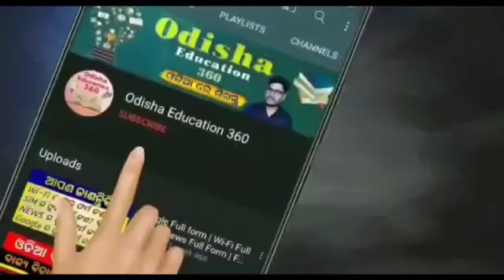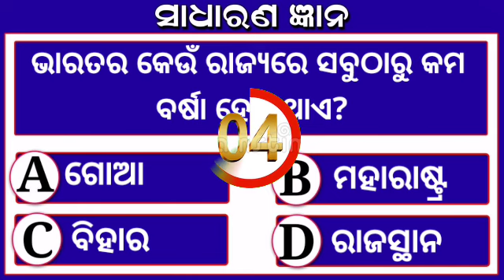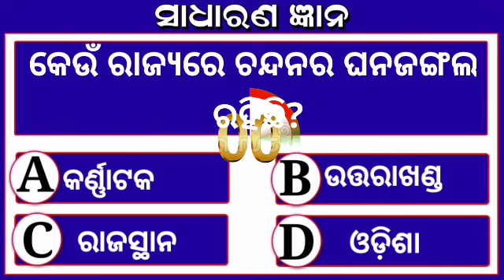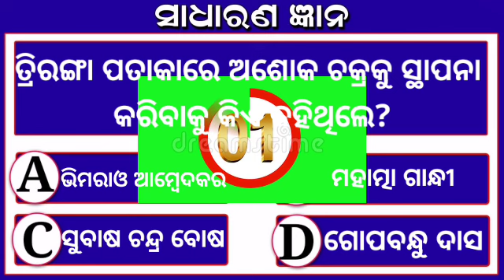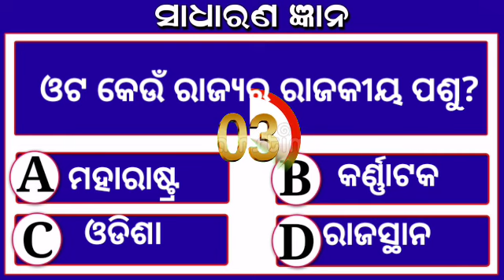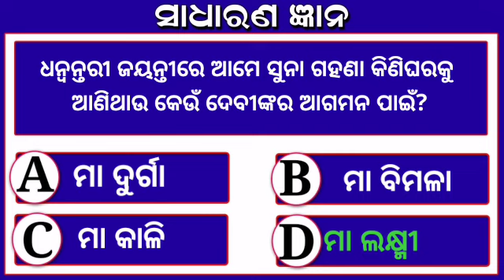Dhanteras odia Gk | Gk in Odia | Gk Questions | Odia Quiz | In which state is Kedarnath now ?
@Technical Subhra

clever questions
Science Gk
10 clever questions
10 tricky questions
odia quiz
odia riddle
odia dhaga katha
odia gk
 odia paheli
odia khati
odia riddles

Your Queries 👇👇
1. GK
2. General Knowledge
3. Important GK Questions and answer for 4. Competitive Exams
4. Quiz Test
5. BR GK STUDY
6. Important gk
7. Quiz test
8. competitive quiz
9. competitive general knowledge
10. GK in Hindi
11. general knowledge quiz
12. quiz questions
13. general knowledge questions
14. gk quiz
15. general knowledge questions with answers
16. gk question in hindi
17. GK Question Answer
18. India GK
19. hindi gk
20. samanya gyan
21. gk questions
22. india gk in hindi
23. 2021 gk questions and answers
24. lucent gk
25. lucent gk
26. lucent gk in hindi video
27. lucent GK in hindi
28. lucent geography in hindi
29. lucent geography
30. geography gk question
31. geography gk in hindi
32. lucent 1000 question
33. lucent 1000 prashn
34. lucent gk ka nichod
35. lucent gk important question
36. lucent gk important question in hindi
37. lucent gk important topics
38. lucent ka nichod science
39. lucent for ssc cgl
40. lucent for ssc
41. lucent for railway
42. geography gk
43. lucent mcq
44. lucent mcq in hindi
45. lucent book gk
46. gk
47. gk questions and answers
48. gk question
49. general knowledge
50. br gk study
51. gk questions
52. g k
53. general knowledge question
54. g k questions and answers
55. gk ke question
56. question
57. general knowledge questions and answers
58. samanya gyan
59. g.k questions in hindi
60. gk question answer
61. sarkarinaukarigk​​​​
62. gk ke sawal
63. knowledge
64. question answer
65. general knowledge questions
66. gk knowledge
67.  जनरल नॉलेज
68. जीके
69. gk quiz
70. g.k
71. gk ka question
72. ips question and answer
73. gk
74. gk question
75. gk afroz
76. gk questions
77. gktoday
78. gk tricks
79. gk study adda
80. gk video
81. gk live
82. gk by kumar Gaurav sir
83. gk by khan sir
84. gk today current affairs
85. question
86. सामान्य ज्ञान
87. general knowledge ke question
88. gk knowledge
89. gk dijiye
90. general class
91. general knowledge ki video in hindi
92. general knowledge gk
93. general knowledge questions and answers
94. General knowledge video
95. General knowledge 2021
96. general knowledge for
97.  general knowledge quiz
98. general knowledge ke question